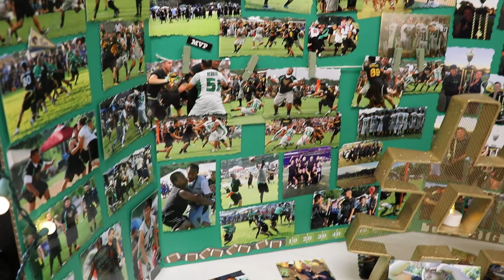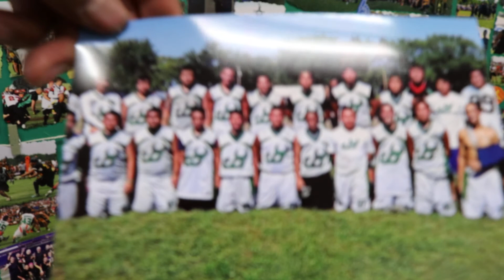Hmoob J4 Flag Footfal First Place Team Celebration Banquet 2016